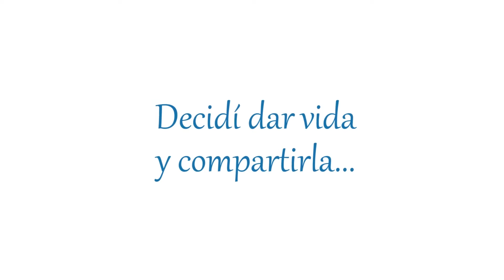Demos apoyo cercano, continuo y oportuno a las madres que amamantan en Guatemala: Papá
Video educativo y promocional producido con el apoyo de: Organización Panamericana de la Salud/Organización Mundial de la Salud (OPS/OMS), Embajada de Suecia, Instituto de Nutrición de Centro América y Panamá (INCAP), Comisión Nacional de Promoción de la Lactancia Materna (CONAPLAM) y el Ministerio de Salud Pública y Asistencia Social de Guatemala (MSPAS).